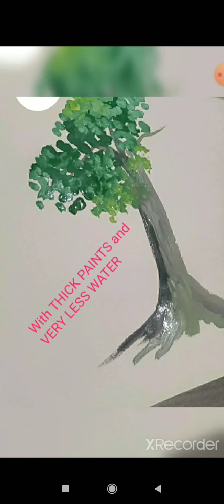POSTER COLOURS-The 3 methods(5th part n Final)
Book -Joy of Art